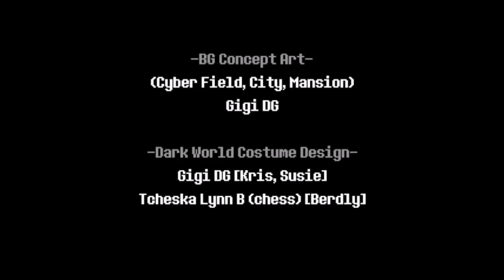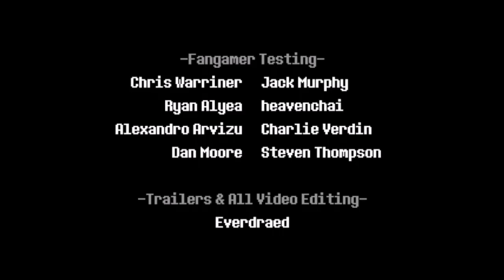not like this... deltarunechapter2 (15)